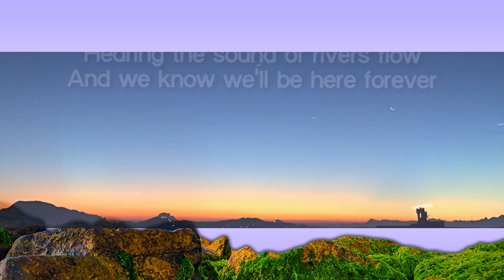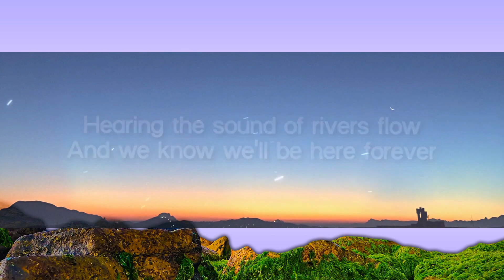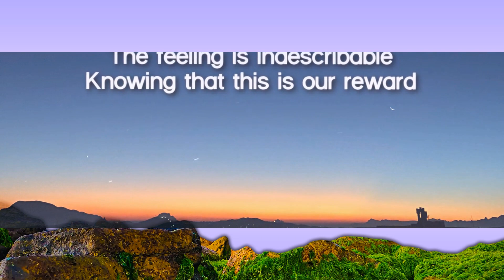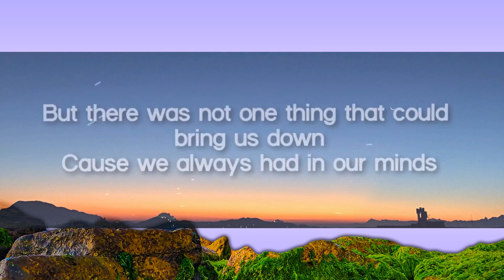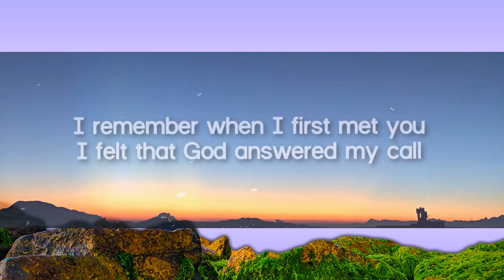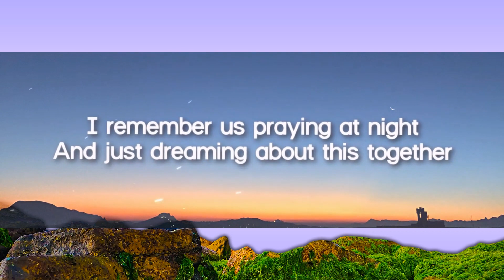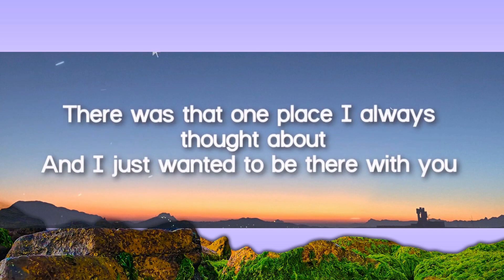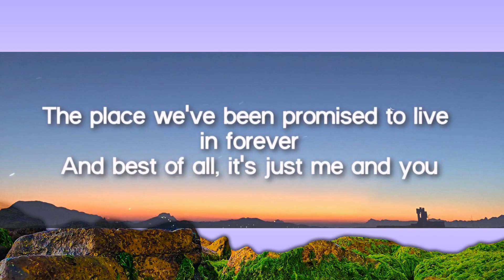Maher Zain - Paradise (Lyrics) | 1 Hour Version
Maher Zain - Paradise (Lyrics)
Lyrics video for 'Paradise' by Maher Zain.

"Paradise" from "Forgive Me" album.

🎤 Lyrics:

I remember when I first met you
I felt that God answered my call
There was that one place I always thought about
And I just wanted to be there with you
The place that no eye has ever seen
The place that no heart has ever perceived
I had a great feeling inside of me
That one day I’ll be there with you

And now that we’re here feeling so good
About all the things that we went through
Knowing that God is pleased with us too
It’s not a dream, this is so true
Feeling the peace all around
Seeing things we could never imagine
Hearing the sound of rivers flow
And we know we’ll be here forever
The feeling is indescribable
Knowing that this is our reward

Do you remember the hard times we went through?
And those days we used to argue
But there was not one thing that could bring us down
‘Cause we always had in our minds
The place we’ve been promised to live in forever
And best of all, it’s just me and you

I remember us praying at night
And just dreaming about this together
I’m so blessed to have you in my life
And now we can enjoy these blessings forever
Paradise is where we are now
Paradise, a dream come true
Paradise, O what a feeling!
Paradise, thank You Allah!